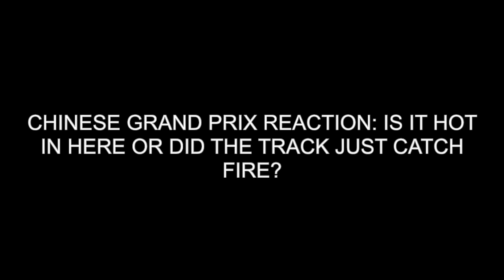2024 Chinese Grand Prix Reaction: Did The Shanghai Track Really Catch Fire? Twice?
Programming note: Technology sucks sometimes, and the platform we use to record our pod decided not to sync our audio tracks correctly (and also dropped some hilarious bits of audio completely, which, rude), so Kathryn had to puzzle piece the episode together in iMovie. 0/10, do not recommend if you don’t have to. So there may be a couple odd cuts, but your listening experience should be fine overall. And if you’re watching on YouTube and wondering why Kathryn keeps disappearing, it’s because of the audio tracks.

Hey Siri, play “We Didn’t Start The Fire” by Billy Joel.

We didn’t have the track catching fire on our 2024 bingo cards, and especially not that it happened TWICE.

But that said, we survived our first sprint of the 2024 season!

We discussed:
-How the Chinese Grand Prix sprint was only actually exciting because it rained
-How much we loved Zhou Guanyu’s performance this weekend as the first Chinese driver to compete in the Chinese GP
-The potential change of points allocations starting in the 2025 season
-Lando Norris’ ups and downs, going from botching the sprint start to ending up P2 in the Grand Prix (and he didn’t break a trophy this time either!)
-Max Verstappen doing Max Verstappen things, etc. etc.
-How Daniel Ricciardo’s new chassis impacted his weekend (until Lance Stroll rear-ended him)
-How Race Control absolutely messed up the safety car deployment
-And more!

0:00 Intro/Emily’s Back In BA!
2:44 Bottas’ Awesome Dragon Helmet
4:00 What Was Up With Nico Rosberg’s Commentary?
7:25 The Track Is…On Fire? (Twice?)
9:17 Haas & Alpine’s China Upgrades
11:52 Are The Points Allocations Going To Change In 2025?
18:34 Were We Wrong About The Sprint Format?
23:20 Lando Blew The Sprint Start/Ferrari Driver Drama
27:35 The Max Verstappen Record Book Portion Of The Episode
29:45 Lando’s Redemption & Checo’s Solid Weekend
31:08 Where Will Checo & Sainz Drive In 2025?
36:12 Zhou Guanyu’s Home Race Triumph
38:03 Did The New Chassis Fix Daniel Ricciardo’s Problems?
41:25 Should Stroll’s Seat Be At Risk?
42:51 Race Control Blew It
44:33 Our Chinese GP Predictions
49:05 Final Thoughts
50:39 Kathryn’s F1 Fun Fact/Up Next/Outro